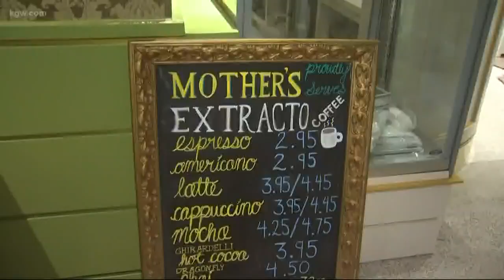We got a sneak peek of the new Mother's Bistro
Mother's Bistro is moving to a brand new location, with a bigger kitchen, and a bakery where you can watch them bake biscuits while you eat. The mother herself, Lisa Schroeder, gave Cassidy Quinn a tour of the new space.